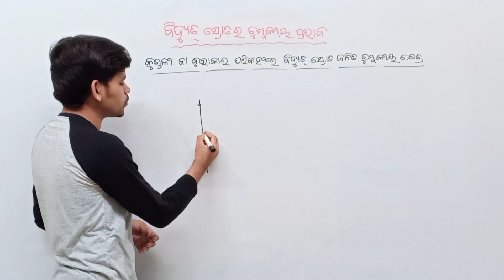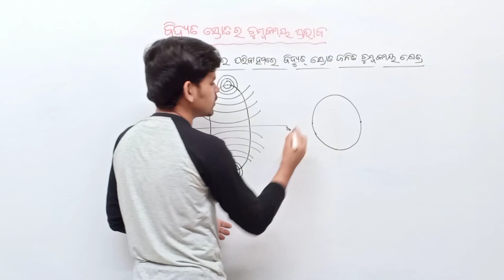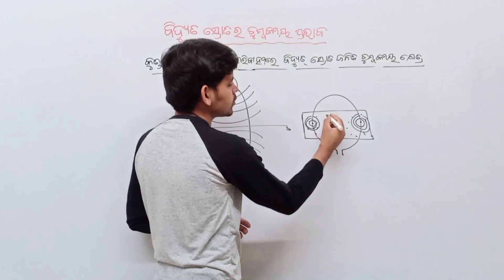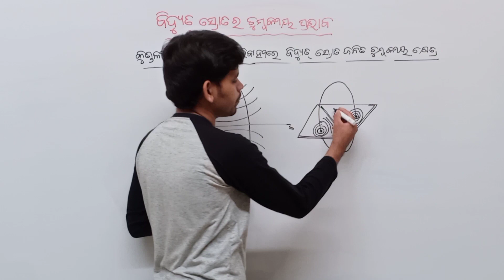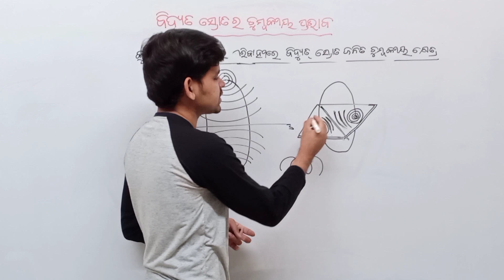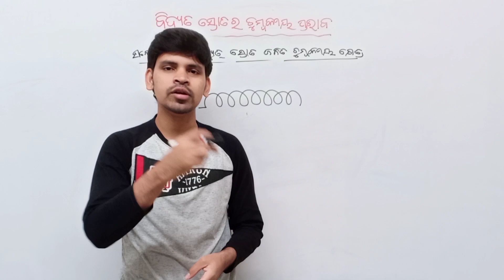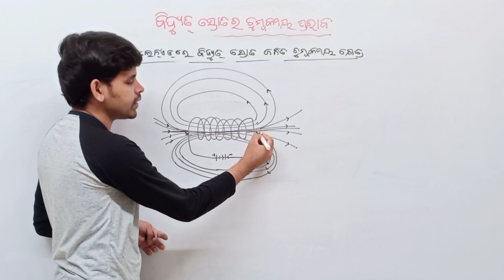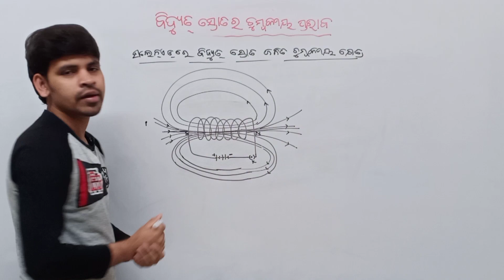Magnetic Effects and Electric Current Part-3 ||Solenoid ||Physical Science Class 10 Odia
About this video : Physical science Magnetic effects and electric current Part-3 (solenoid)